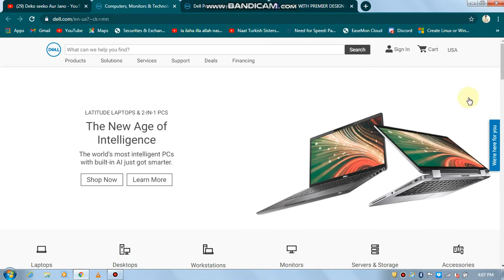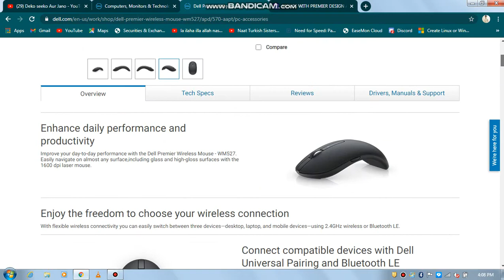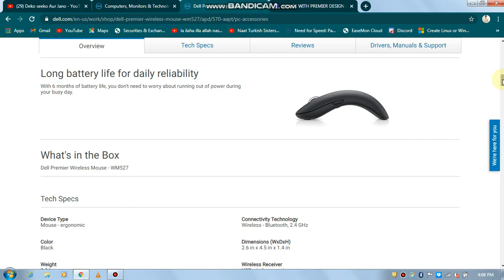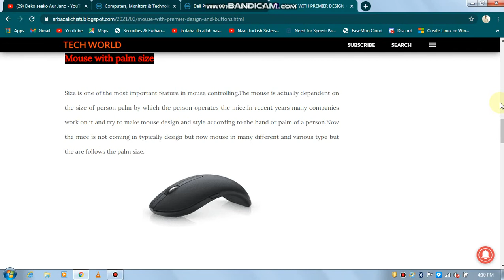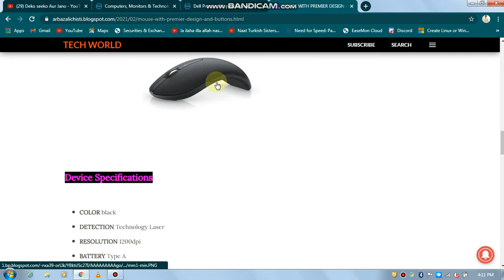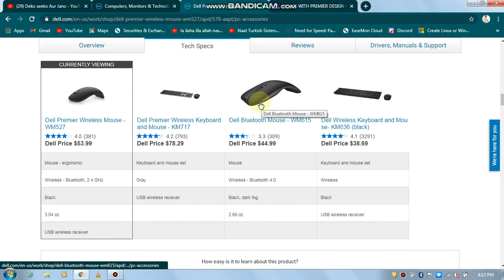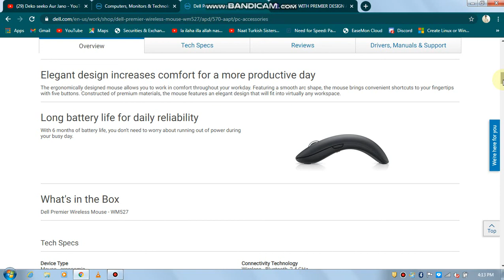DELL SLIM DESIGN MOUSE WITH FAST WORKING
DELL MOUSE